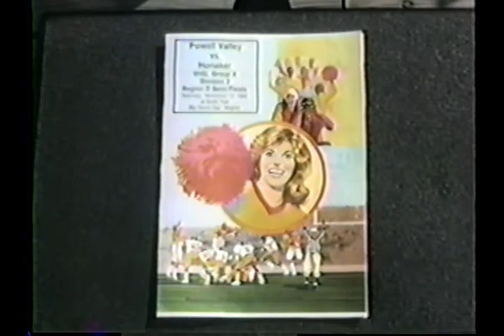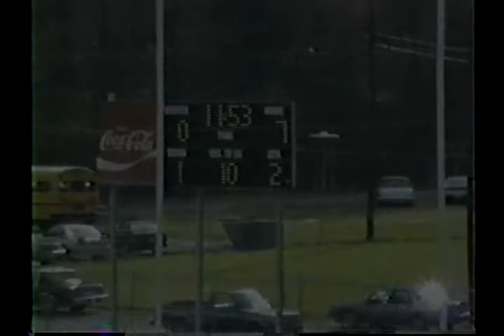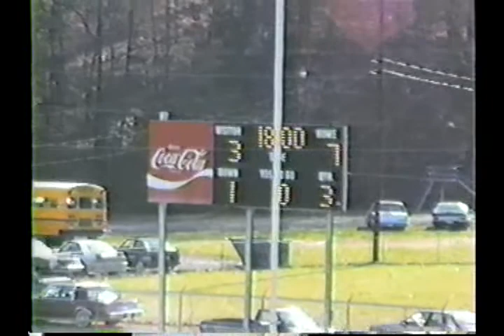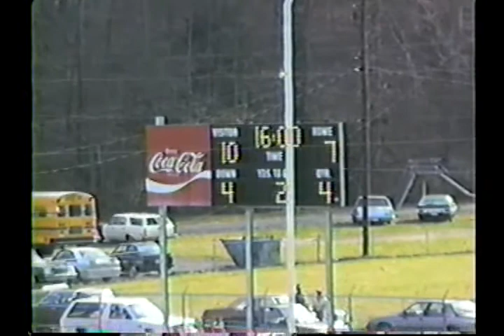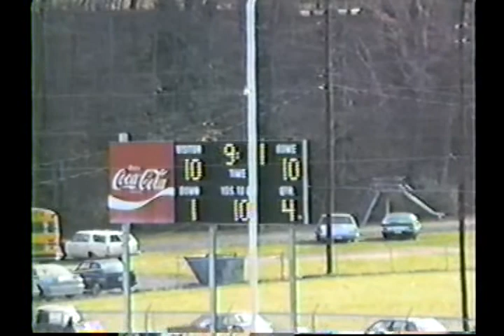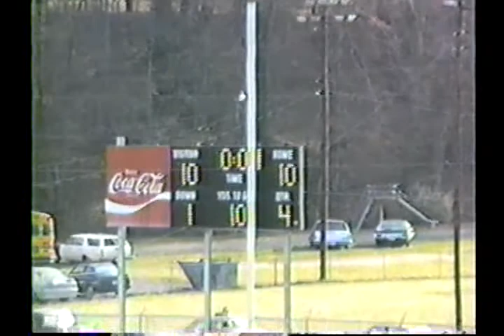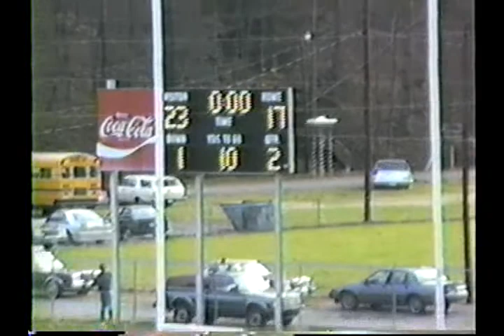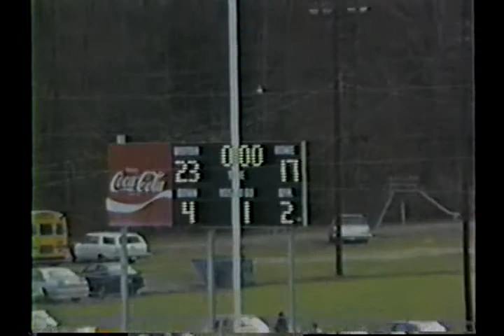1988 Powell Valley High School - Honaker High School (Support and Visit YouTube: Crazy J Cousins)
1988 Powell Valley High School - Honaker High School (Support and Visit YouTube: Crazy J Cousins)